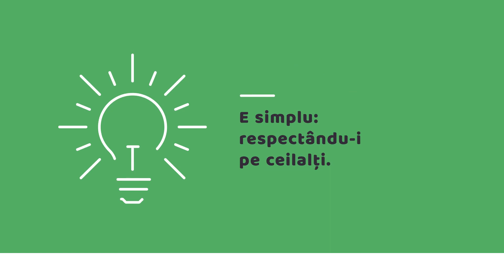Cum călătorim liniștiți cu mijloacele de transport în comun?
Bucură-te de călătoria cu mijloacele de transport în comun, respectându-i pe cei din jurul tău!